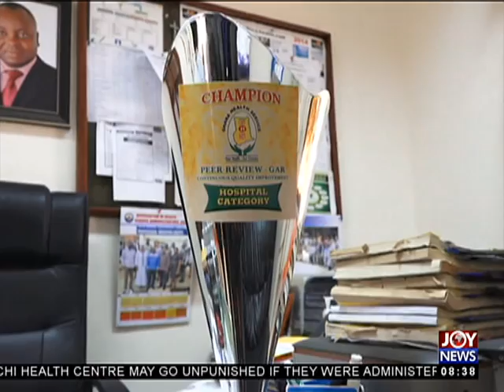Ada East District Hospital - AM Show on JoyNews (4-4-18)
Facility thrives in the midst of challenges